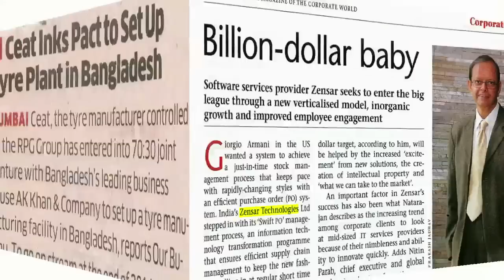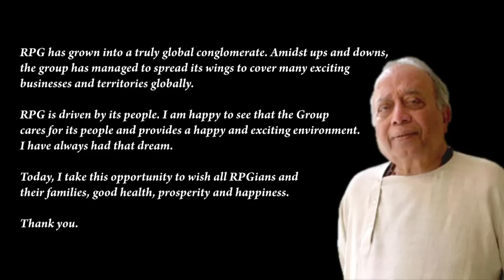RPG Enterprises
At a time when the east is on a growth path like never before, the RPG group has been at the forefront of this revolution. This is a short film dedicated to highlight the journey that this conglomerate has traveled, and the path they aim to embark upon. RPG is expanding its global footprint, across newer territories, fulfilling newer needs. This film celebrates the Courage & Ambition that drives RPG.